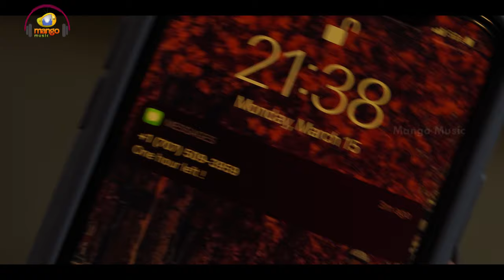Cross Minds Official Trailer | Abhimanyu | Rithikaa | Pruthvi | Harish | Airis | Mango Music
Cross Minds Official Trailer on Mango Music. CrossMinds is a screenplay-based film that relies on the thirst for desires/money which was shot in 7 days with very limited crew members onset, filmed on a budget of $3000. Ft. Abhimanyu Mahaveer, Rithikaa Jamigumpala, Pruthvi, Harish, Airis.Written & Directed by Vikranth Reddy. Presented by Saga Sails Productions.

Movie Details :
Movie - Cross Minds
Cast: Abhimanyu Mahaveer, Rithikaa Jamigumpala, Pruthvi, Harish & Airis
Written & Directed by Vikranth Reddy
Cinematography: Raj_msks
DI: Naveen PA and Chaitanya Kandula
Sound designer: Satish Kumar Mandava
Part DOP: Abhimanyu Mahaveer
Title designer: Movva Raghavendra Rao
Post-production Guidance: Ajay Gadde